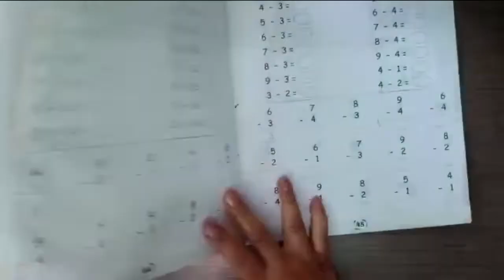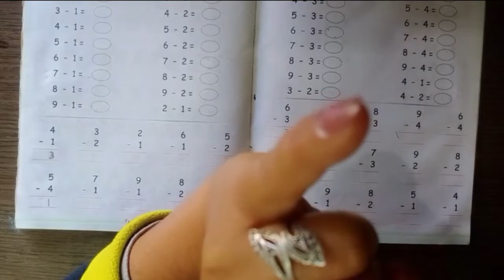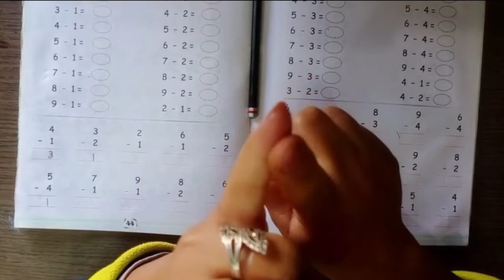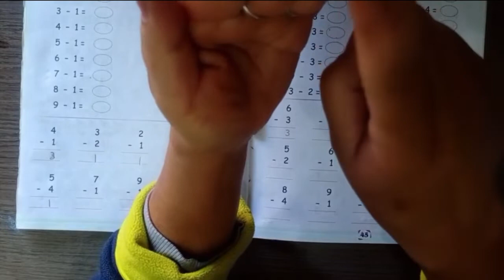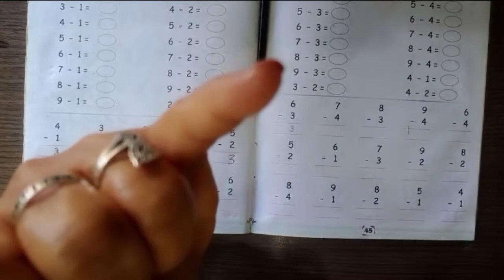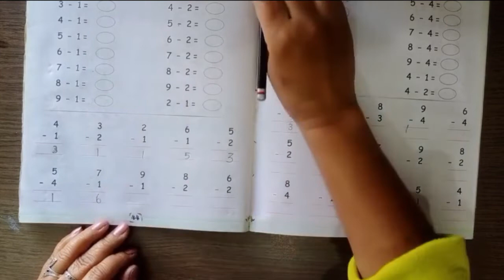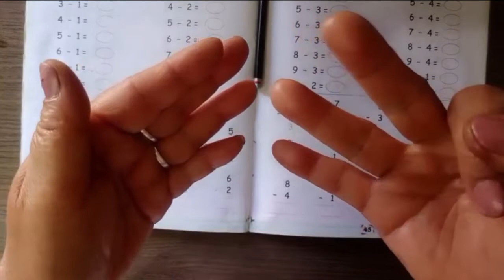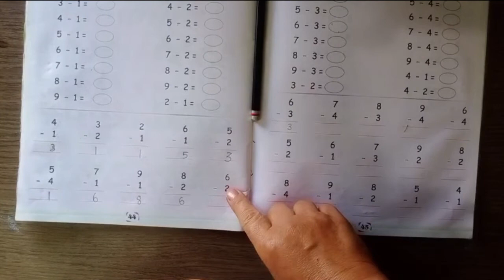KG Arithmetic 3T # 7 Miss Madini